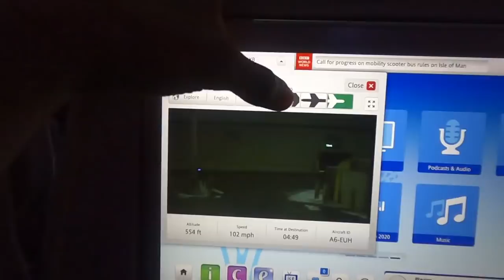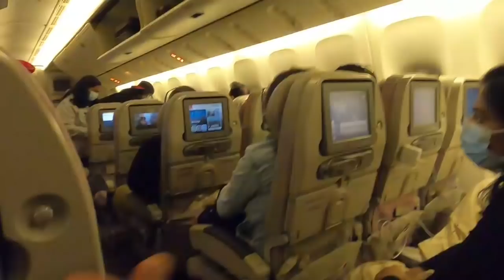മൂന്നര കൊല്ലത്തിനു ശേഷം ഞങ്ങൾ കാനഡയിൽ നിന്ന് നാട്ടിൽ എത്തി | Came to Kerala after 3 yrs from Canada